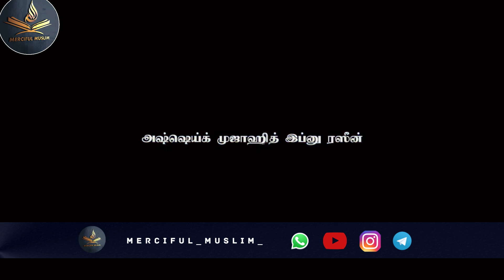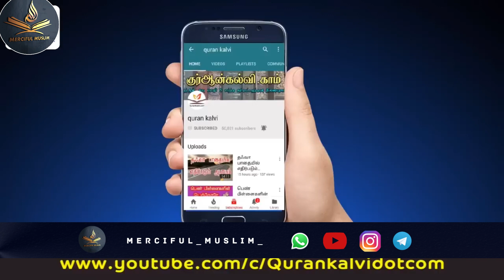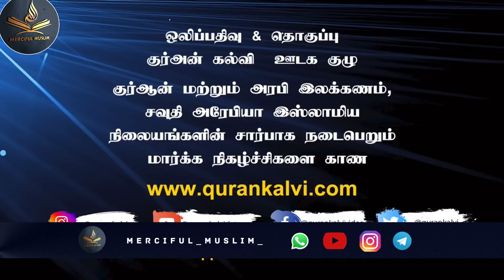ரமழானை பாழாக்கும் செயல்கள்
அகிலங்கள் யாவையும் படைத்துப் பரிபாலிக்கும் இறைவன்கே புகழ் அனைத்தும்..

சஹோதர !! சஹோதிரிகளே ! உங்கள் மீது இறைவனின் சாந்தியும் சமாதானமும் என்றென்றும் நிலவட்டுமாக !!
எமது பக்கத்தை லைக் (Like) செய்து எம்முடன் இணைந்து கொள்ளுங்கள்